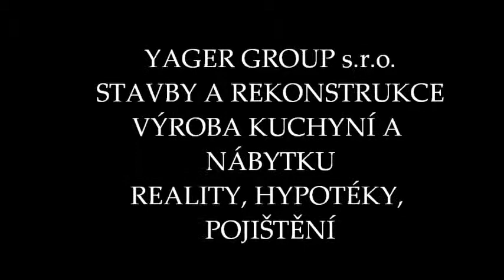YAGER GROUP s.r.o. UKÁZKY KLEMPÍŘSKÝCH PRACÍ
Naše společnost YAGER GROUP s.r.o a , pro Vás nahrála video s ukázkami klempířských prací z naší klempířské dílny. Příjemnou zábavu přeje YAGER team. - stavby a rekonstrukce, výroba českého nábytku a kuchyní, realitní kancelář, zpostředkování výhodných hypoték a pojištění - pod jednou střechou.